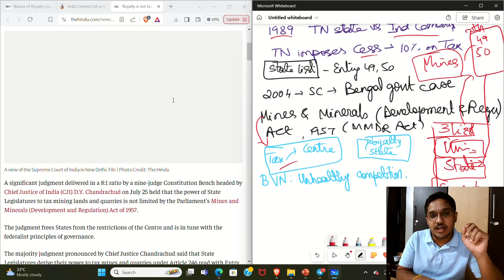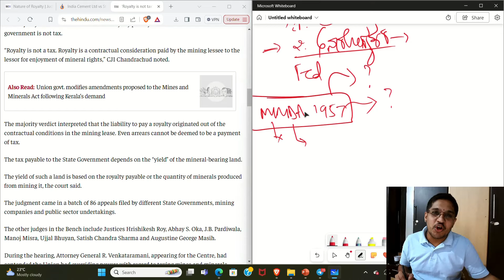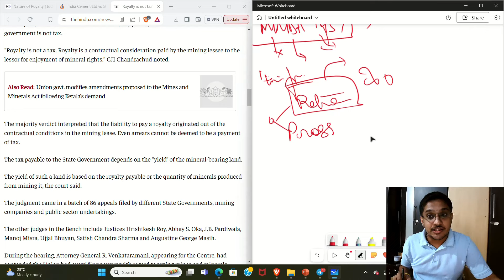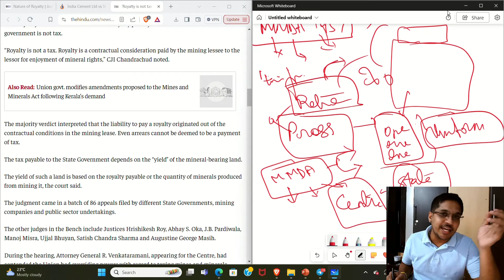ಇದು ರಾಜ್ಯಗಳು ಖುಷಿಪಡುವ ಸುದ್ದಿ. ಅಥವಾ ದೇಶವೇ ಆತಂಕಪಡುವ ಸುದ್ದಿ! ಗಣಿ ಮೇಲೆ ತೆರಿಗೆ ವಿಧಿಸುವ ಹಕ್ಕು ರಾಜ್ಯಗಳದ್ದು!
ಈ ತೀರ್ಪು ಗಣಿಗಾರಿಕೆ ಮೇಲೆ ತೆರಿಗೆ ವಿಧಿಸುವ ಅಧಿಕಾರ ರಾಜ್ಯಗಳ ಆದಾಯ ಹೆಚ್ಚಳಕ್ಕೆ ಒಳ್ಳೆಯ ನಡೆಯಾದರೂ, ಇದು ರಾಜ್ಯಗಳ ನಡುವಿನ ಅನಾರೋಗ್ಯಕರ ಸ್ಪರ್ಧೆಗೆ ಕಾರಣವಾಗಲಿದೆ. ಗಣಿ ಕಾಯ್ದೆ ತಿದ್ದುಪಡಿಗೆ ನಾಂದಿ? ವೀಕ್ಷಿಸಿ. ಹಂಚಿ. ಜೈ ಹಿಂದ್. SR.

Mines & Minerals (Development and Regulation) Act 1957.